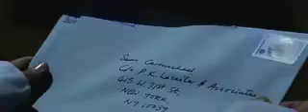mama mia trailer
mama mia the movie